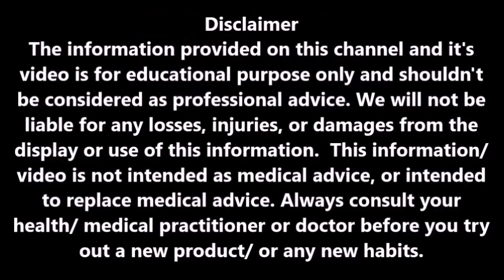Yaariyan Movie Explained in Telugu | Hindi Movie Story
Here you can know the Yaariyan movie explained in Telugu which is Hindi movie story.

You may also like,Kuch Kuch Hota Hai Movie Explained in Telugu| Shah Rukh Khan| Hindi Movie Story